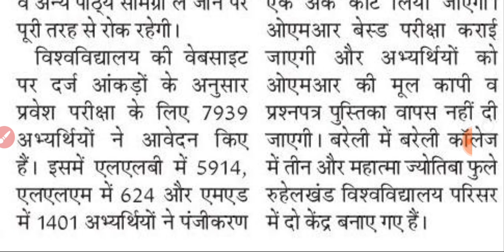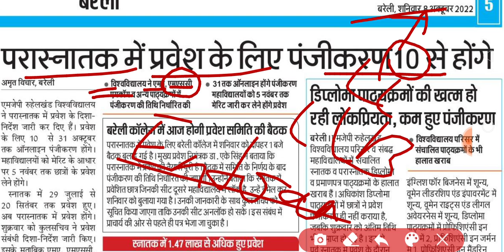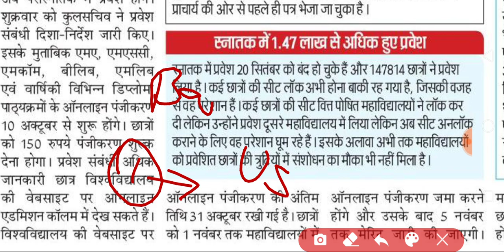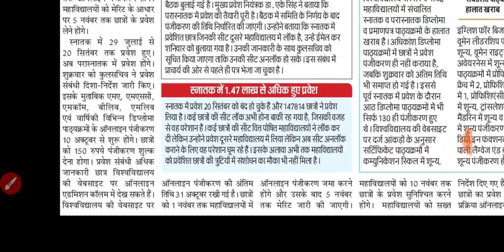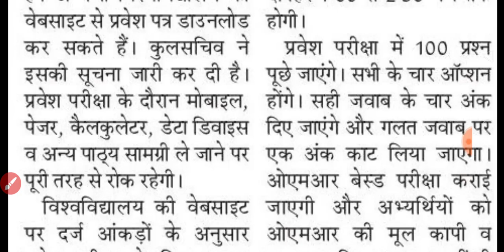Mjpru pg admission registration 2022 | Mjpru entrance admit card 2022